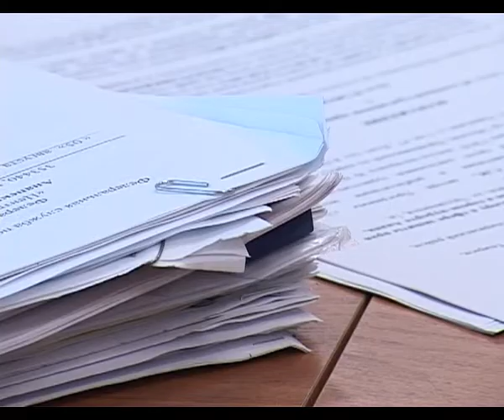Селектор по мигрантам